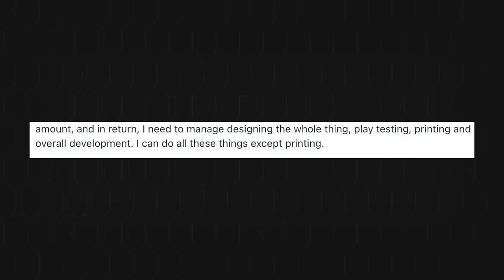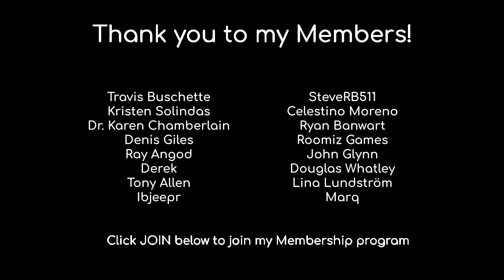Everything wrong with this proposal from a board game publisher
If you are ever faced with a situation like this, or have any questions in general about the board game industry, book a 1:1 session with me and I will gladly answer any questions you have

Do you want feedback on your board game idea or have questions about board game design/the industry in general? Book a 1 on 1 session with me! Visit my scheduling site to book a session

Buy my games 💜

Act Fast Speed Charades

Hold That Face